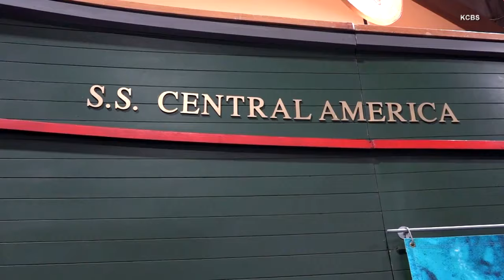Shipwreck's $40M Gold Treasure on Display for First Time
For the first time ever, the public can see a trove of once-sunken gold that's been called the greatest lost treasure in U.S. history. An exhibit in California puts some $40 million worth of the treasures on display, including what was uncovered in a recent salvage mission. The Gold Rush-era steam ship went down in an 1857 storm off the coast of South Carolina while en route to New York from San Francisco. InsideEdition.com's Keleigh Nealon has more.